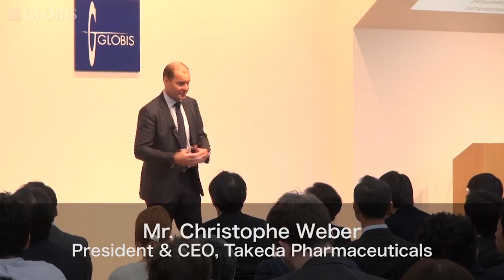Takeda’s Transformation and Global Leadership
Mr. Christophe Weber, President and CEO of Takeda, Japan’s largest pharmaceutical company, discusses how he is leading the transformation of this 234 year-old company into an agile, best-in-class global pharmaceutical company that puts patients at the center.

Takeda Pharmaceutical is a global pharmaceutical company with a presence in more than 70 countries around the world. The company has a history spanning over 230 years and is currently the top pharmaceutical company in Japan and Asia, as well as one of the top 20 pharmaceutical firms globally. It pursues its mission to strive towards better health for people worldwide through leading innovation in medicine in four therapeutic areas: CNS, cardiovascular and metabolic diseases, gastroenterology and oncology.

Speaker:
» Christophe Weber (President and CEO of Takeda Pharmaceutical)

This seminar was held at the Graduate School of Management, GLOBIS University in Tokyo on November 24, 2015. This video is a re-upload of the original recording published on @GLOBIS_Chikenroku on March 17, 2016. Takeda’s Transformation and Global Leadership.